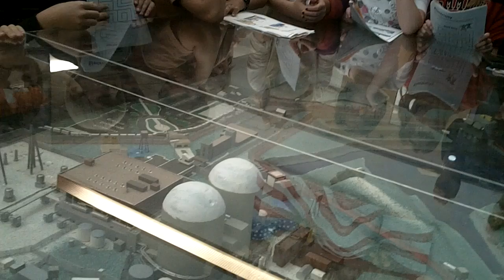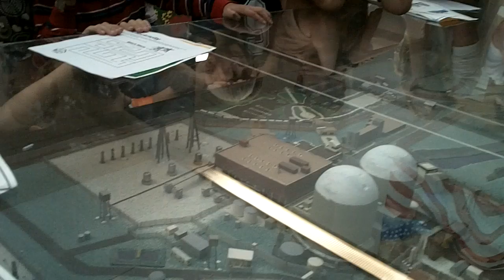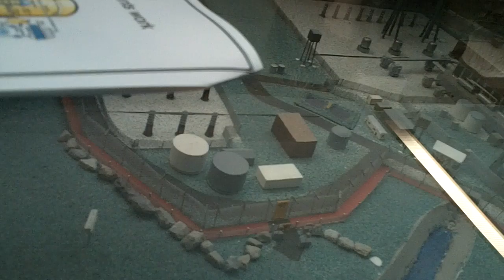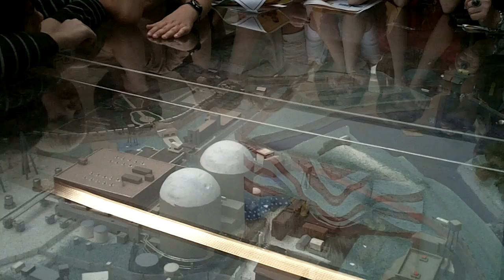How A Nuclear Power Plant Works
Informative speech given to a class of 5th graders regarding the workings of a nuclear power plant.